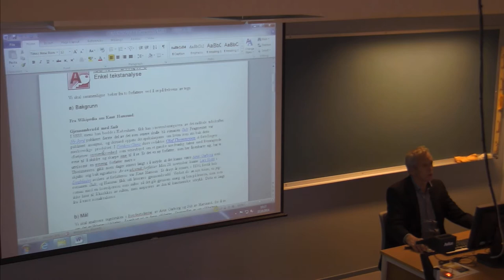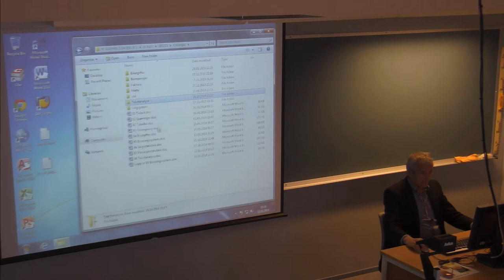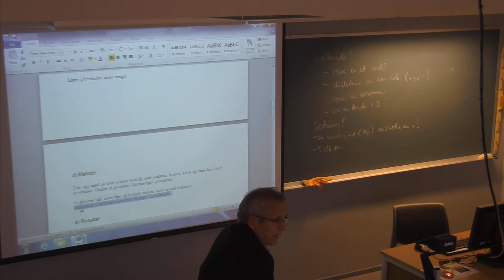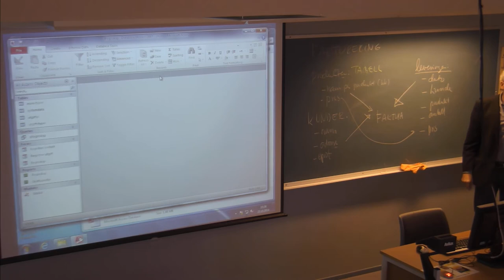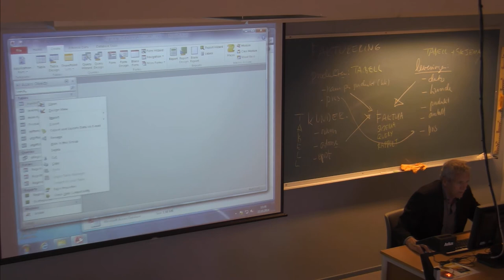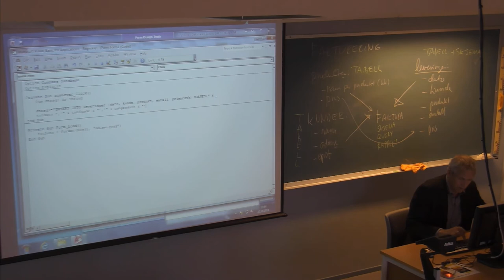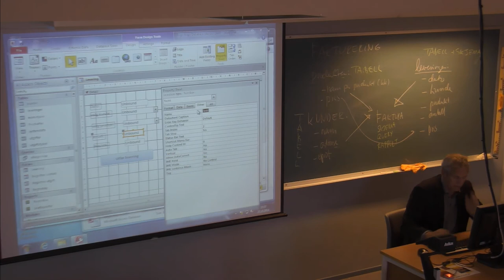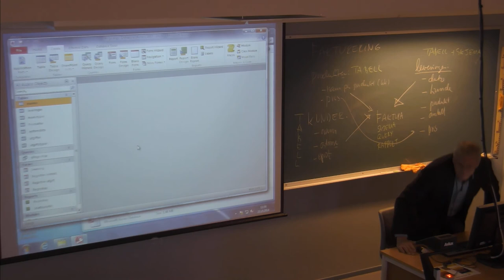01-F-52 Forelesning IBE151 (22. okt. 2014)